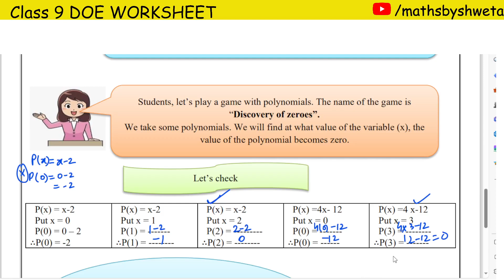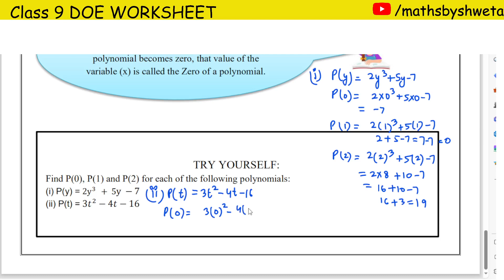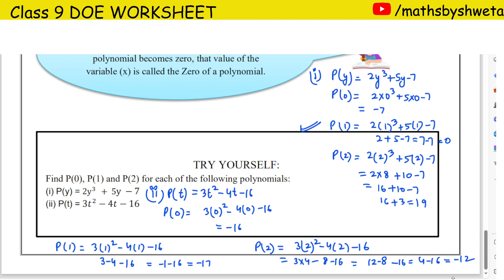Class 9 Maths DOE Mission Mathematics Worksheet | Zeroes of a Polynomial | 19 October 2023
In this video:
class 9 mission mathematics worksheet solution
today mission mathematics worksheet solution
class 9 mission mathematics worksheet solution in hindi medium
today doe question of the day worksheet solution
doe mission mathematics solutions class 9
doe mission maths worksheet solution today
class 9 mission mathematics worksheet solution in english medium
class 9 maths doe mission mathematics worksheet question of the day